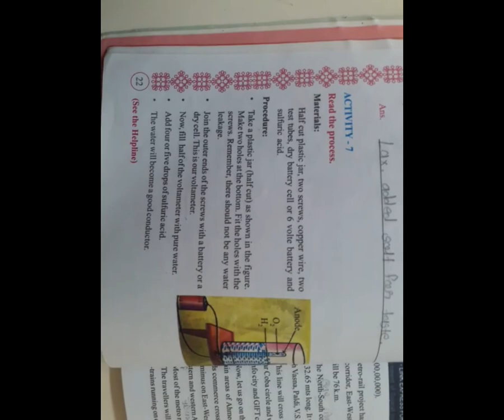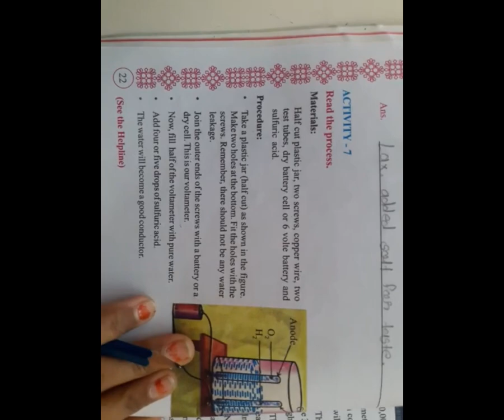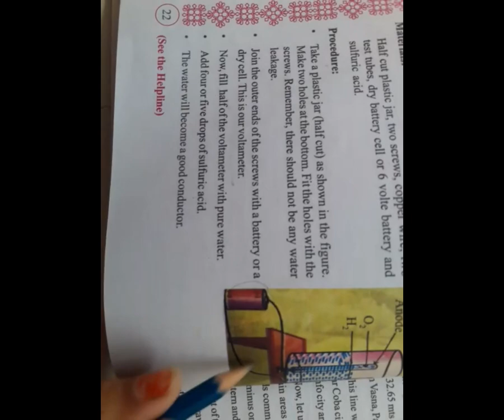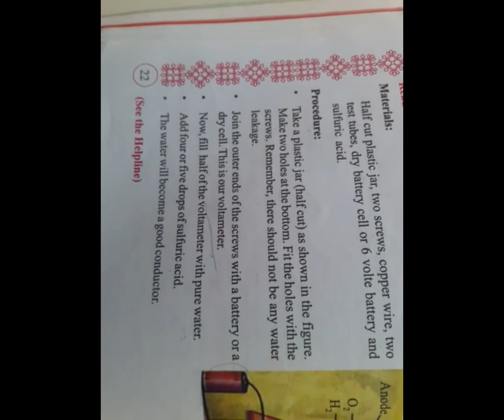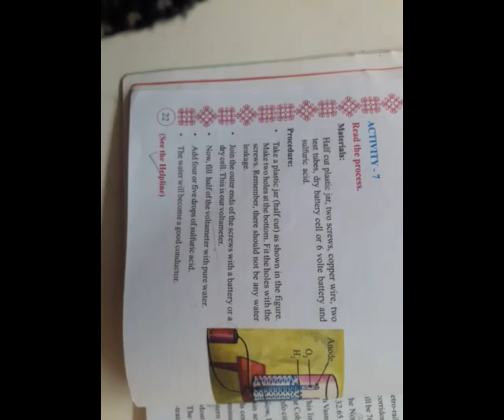23 STD 7 GM ENG UNIT 2 AC 7 BY SHRADDHA